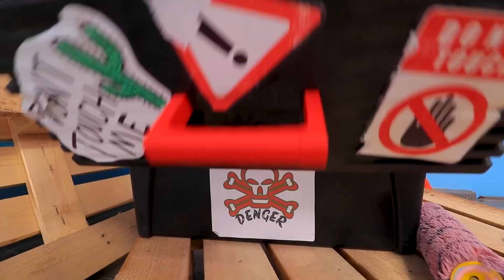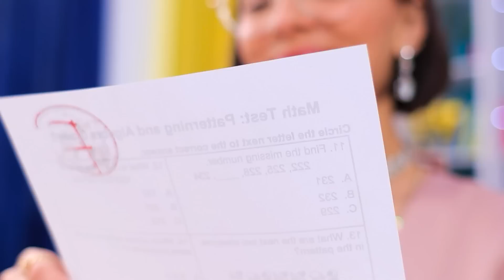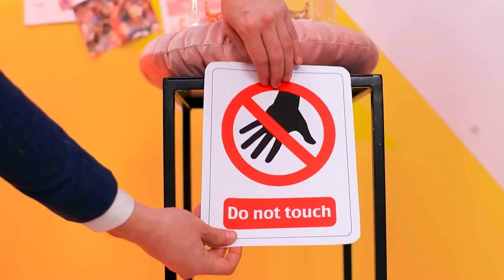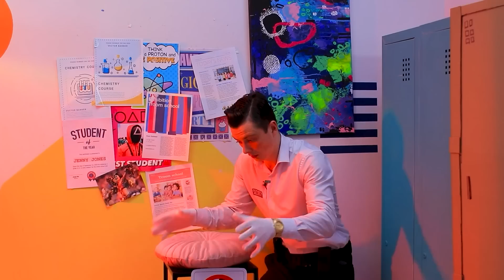Sekretny Pokój Na Poddaszu!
Strych to świetne miejsce na sekretny pokój. Obejrzyj fajne pomysły w naszym nowym filmie.